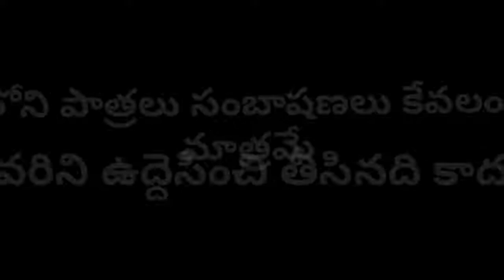Chittoor Boys Comedy PlZ watch and subscribe